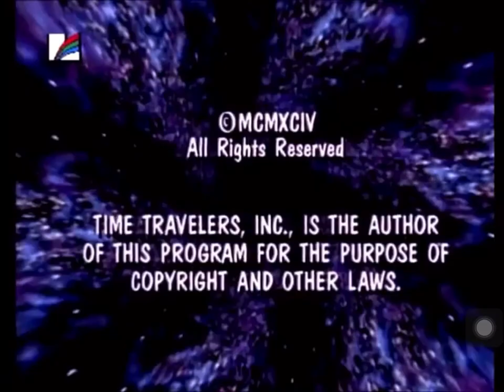Gold coast televison entertainment/bakrie group/bohbot entertainment